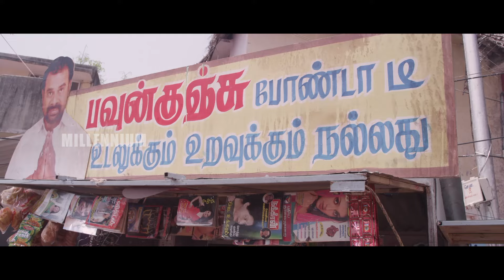നീ മാത്രം അല്ല ഈ ഏരിയയിൽ ഉള്ള എല്ലാ ചരക്കുകളും ഇത് തന്നെയാ പറയുന്നത് | Kattadi | New Movie Scene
Watch നീ മാത്രം അല്ല ഈ ഏരിയയിൽ ഉള്ള എല്ലാ ചരക്കുകളും ഇത് തന്നെയാ പറയുന്നത് | Kattadi | New Movie Scene

Kaathadi stars  Avishek, Sai Dhanshika, Sampath Raj, John Vijay, Motta Rajendran, Daniel Annie Pope among others. This movie is Written and Directed by Kalyan, Music by R. Pavan, Deepan, Produced by Srinivas Sambandam under the banner of Galaxy Pictures